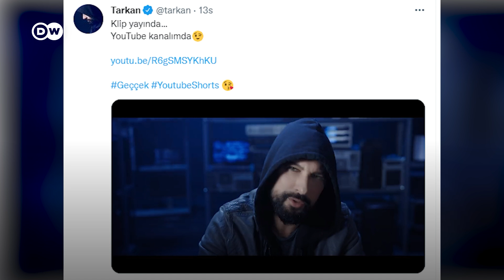Tarkan'ın Geççek şarkısı neden toplumsal bir etki yarattı? - DW Türkçe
Tarkan, "Dilerim ki hepimize iyi gelir" notuyla yeni klibini dün akşam yayınladı. Geççek adlı şarkı için 20 farklı mekanda çekilen dört dakikalık klipte 30 sanatçı rol aldı. Klip saatler içinde rekor seviyede izlenme oranına erişti. Şarkının sözleri ise büyük bir tartışma yarattı. Kimi, sanatçının iktidarı hedef aldığını ileri sürüyor, kimiyse sanatçının sessiz kesimlerin sesi olduğunu savunuyor. İktidara yakın kesimler Tarkan’ı ağır şekilde eleştirirken, muhalif kanatsa Tarkan’a sahip çıkıyor. DW Türkçe, Tarkan'ın yeni klibinin hem müzikalitesini hem de toplumda yarattığı etkiyi uzmanlara sordu.